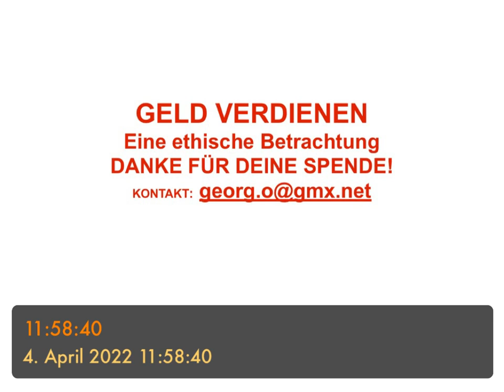GELD VERDIENEN - eine ethische Betrachtung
oder:
G. Schwarzenberg